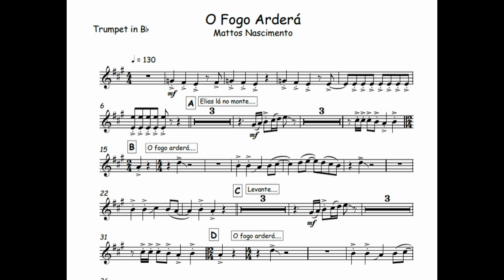O Fogo Arderá - Mattos Nascimento🎺Partitura, Arranjo, Metais, Sax Alto, Sax Tenor Trompete🎼